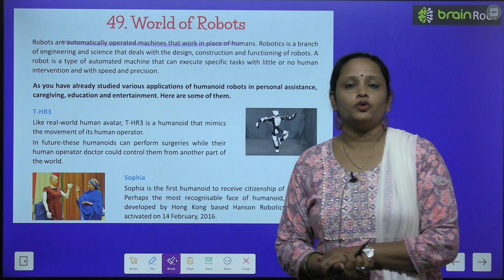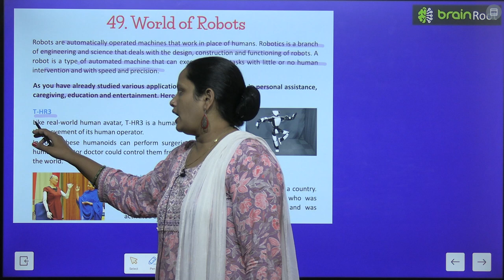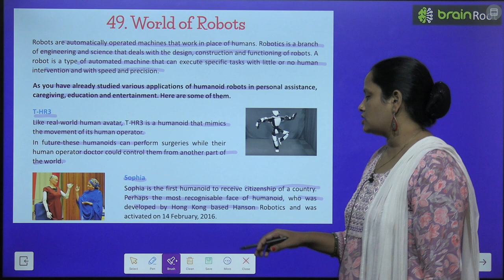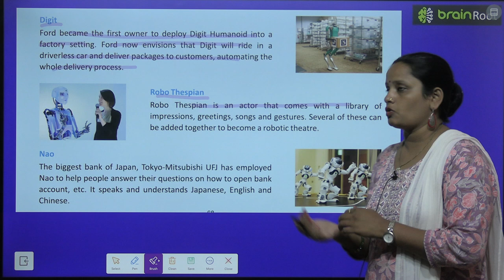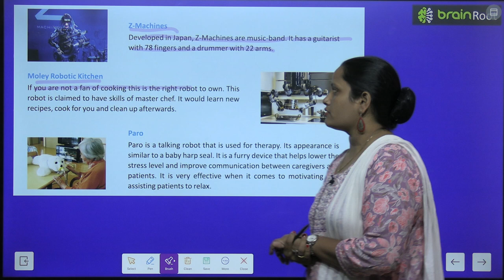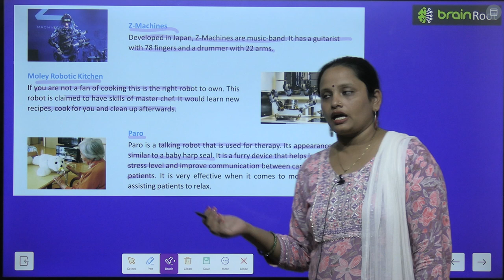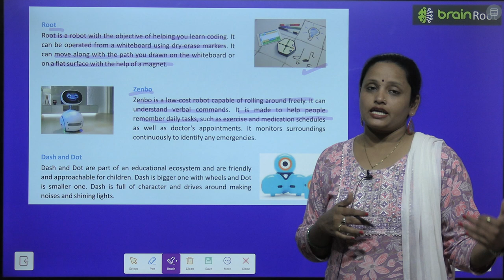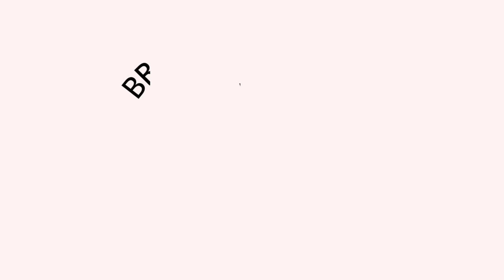BRAIN ROOT GK CLASS 7 CHAPTER 49 WORLD OF ROBOTS